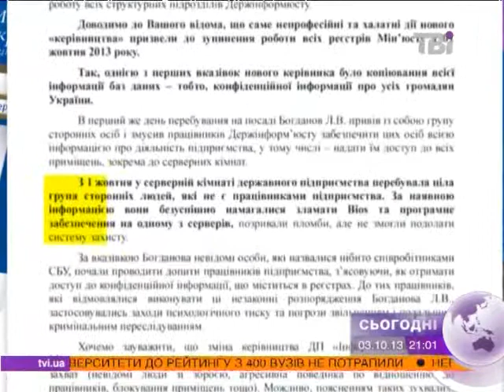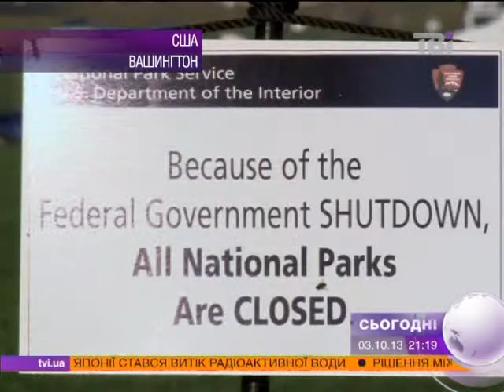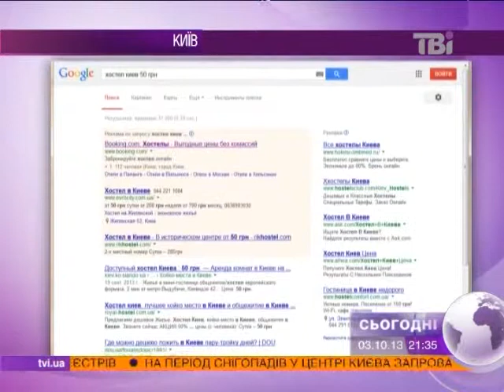Сьогодні о 21:00 від 3.10.2013